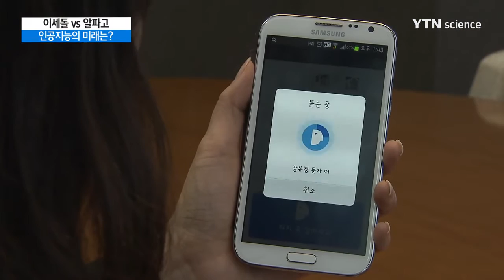[YTN 사이언스매거진] 이세돌 9단과 알파고 대결을 계기로 본 인공지능... / YTN 사이언스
[YTN 사이언스매거진] 이세돌 9단과 알파고 대결을 계기로 본 인공지능의 미래

[앵커]
지난 한 주간 과학기술계 소식 중에서 이세돌 9단과 알파고간의 바둑대결 뉴스를 빼놓을 수가 없을 것 같습니다.

그래서 오늘은 이번 바둑대결을 계기로 본 인공지능의 미래에 대하여 알아보도록 하겠습니다.

한양대 과학기술정책학과 김상선 교수 나오셨습니다. 안녕하십니까?

시작 전부터 세계적인 관심을 모았던 바둑 대결이 4:1로 알파고의 승리로 막을 내렸는데요. 어떻게 보셨는지요.

[인터뷰]
시합 시작전에는 5:0 내지는 4:1 정도로 이세돌 9단이 이길 것이라는 예측이 많았었는데, 초반에 3판을 알파고에 내준 뒤로 4국에서는 개인 이세돌 9단을 넘어서 마치 인간을 대표해서 한판이라도 이겼으면 하는 바램이었던 것 같습니다.

다행히 4국에서 소위 '신의 한수'를 두어 승리한 후로 흑번을 자청한 5국에서 이세돌 9단이 근소한 차이로 패하면서 결국 4:1로 패하긴 했지만 이세돌 신드롬이 생길 정도로 잘 싸웠다고 생각합니다. 승부를 떠나서 이번 대국을 계기로 많은 사람들이 첫째는 바둑 서적이 동나고 '중3 학부모들 사이에 알파고가 어디 있는지 찾느라고 난리였고' 실제로 캐나다에 있는 알파고 홈페이지가 다운될 정도로 바둑에 대한 관심과 인기가 급부상하였다고 합니다.

동시에 미래의 과학기술 특히 인공지능(AI)에 대하여 각별한 관심을 갖고 생각해 보는 계기가 되었다고 생각합니다. 갑자기 일자리가 없어지는 것은 아닌지, 가까운 미래에는 로봇이 인간을 지배하는 것은 아닌지 등 다양한 이슈에 대하여 생각해 보게 하였습니다.

[앵커]
실제로 이번 대국을 보면서 많은 사람들이 AI의 미래에 대해 궁금해 하는데요. AI뿐 아니라 신기술에 대한 미래를 예측하고 대응하는 일이 중요하다고 보는데요.

[인터뷰]
몇주전 본 프로그램에서 기술영향평가 제도와 함께 유전자가위기술에 대해서 소개해드린 기억이 나는데요. 최근 과학기술의 발전이 가속화되고 기술분야간 융복합현상이 심화되면서 새로운 기술, 예를 들면 3D 프린팅, 드론, 인공지능, 바이오, 나노기술, 생체공학, 복제기술 등이 속출하고 있는데, 그동안 경험하지 못했던 이와 같은 신기술들은 대부분 우리의 삶과 인류발전에 기여하는 유익한 면이 많지만, SF영화에서 보는 것처럼 인공지능 로봇이 인간과 싸우거나 사람을 복제하려고 ...